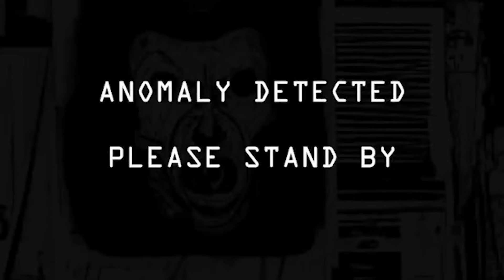I'm Back on Observation Duty!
You won't beat me this time anomalies!
Like the video and sub! NOW!!